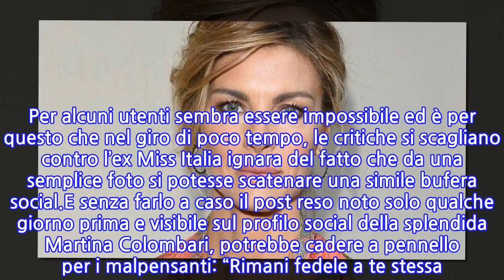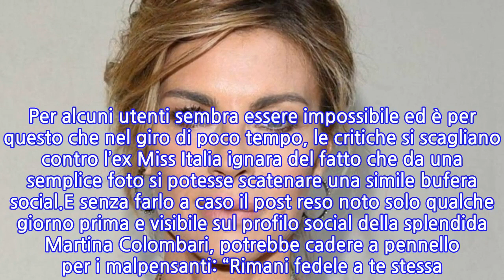Martina Colombari in spiaggia, un semplice gesto e scoppia la bufera: “Ma chi ti...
Martina Colombari, il gesto in spiaggia nella critica. L’ex Miss Italia è sempre più attiva sui social ma, nonostante un seguito di fan affezionatissimo, non manca anche chi al coro si aggiunge per sollevare aspre critiche. Accade dopo la condivisione di un post su Instagram e alla velocità della luce. Per Martina Colombari, tra i commenti ricevuti, anche le frecciatine al veleno.Sempre impegnata ma a qualche ora di relax non si può che cedere. Martina Colombari si è dedicata del tempo per la tintarella e durante la sua pausa trascorsa sotto il sole, un selfie dedicato ai fan sopragguìiunge puntuale come ogni giorno. Ma questa volta, qualcuno sembra non aver gradito. Il gesto non passa inosservato per diventare una bufera assurda nel giro di poco.Lei più bella che mai, con in mano un bombolone alla crema pronto per essere assaporato. Eppure, nonostante la spontaneità del gesto, la foto finisce sotto ‘accusa’. La reazione da parte di diversi suoi follower non è stata la stessa per tutti, perché da quanto si apprende scorrendo la cascata di commenti al post, per alcuni la spontaneità del gesto non esisterebbe.Davvero Martina Colombari addenterà quel dolce ricco di calorie e grassi? Per alcuni utenti sembra essere impossibile ed è per questo che nel giro di poco tempo, le critiche si scagliano contro l’ex Miss Italia ignara del fatto che da una semplice foto si potesse scatenare una simile bufera social.E senza farlo a caso il post reso noto solo qualche giorno prima e visibile sul profilo social della splendida Martina Colombari, potrebbe cadere a pennello per i malpensanti: “Rimani fedele a te stessa. Non tradirti. Non essere chi vogliono. Rimani chi sei. Sbagliata forse. O giusta magari. Ma autentica. Libera”, recita il post. Perché mettere in dubbio che l’ex modella e attrice non possa concedersi un piccolo peccato di gola?
INFORMATION
• Source: caffeinamagazine